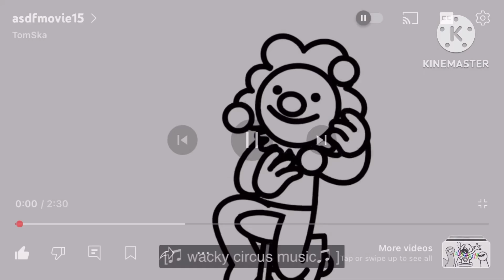Asdfmovie Perfectly Cut Scream